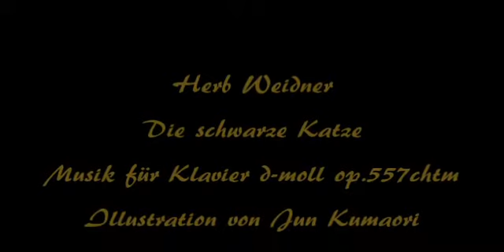Herb Weidner Black Cat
Follow the Black Cat ... a mysterious Illustration by Jun Kumaori. Music for Piano in d-minor op. 557chtm.